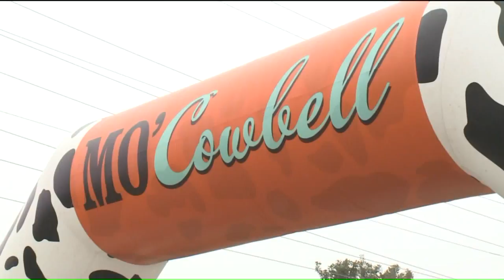MO Cowbell Marathon